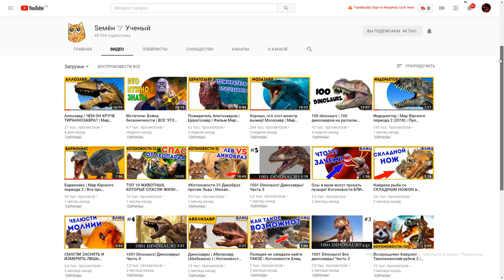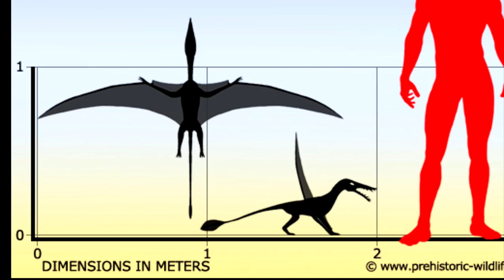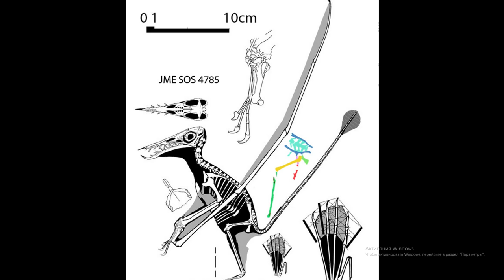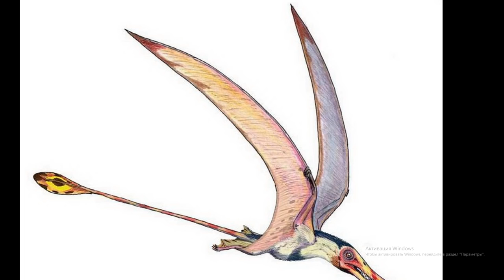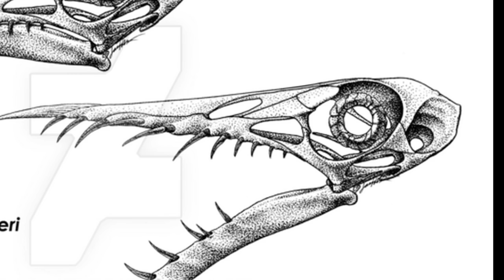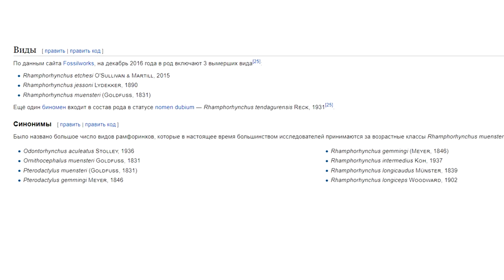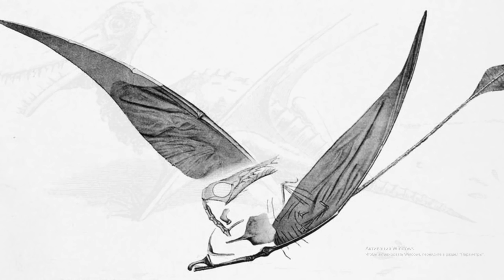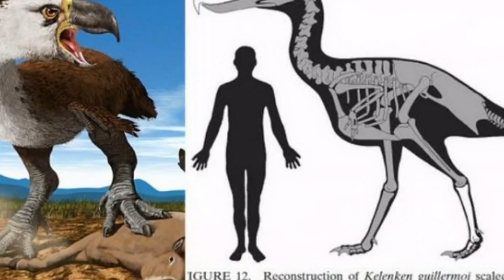Рамфоринх Древний Зубастый Птерозавр с длинным хвостом Jurassic World The Game Rhamphorhynchus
Рамфоринх Jurassic World The Game
С начала зарождения, самые первые птерозавры имели ужасную пасть усеянную множеством кривых, уродливых зубов и длинные хвосты - все это есть у нашего сегодняшнего героя. Но со временем, более поздние и развитые птерозавры отказались от хвостов и от зубов в пользу птичих клювов.
Вес около 3кг, как у моей кошки.
Самый крупный известный экземпляр Rhamphorhynchus muensteri (каталожный номер BMNH 37002) имеет длину 1,26 м (4,1 фута) с размахом крыла 1,81 м (5,9 фута).